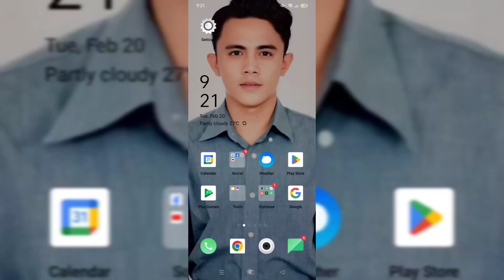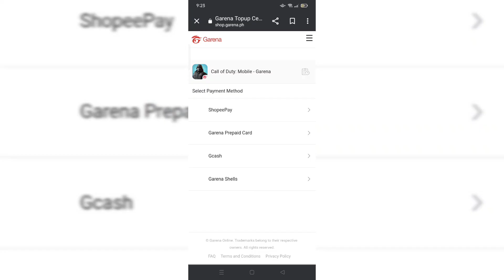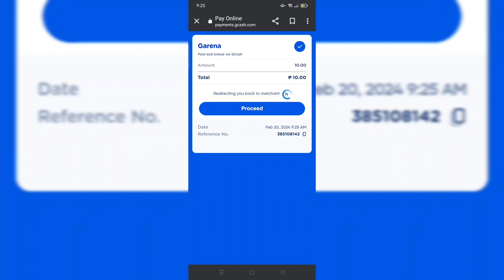Paano Mag Top Up Ng COD POINTS sa Call of Duty Mobile | Pinakamabalis at Pinakamura